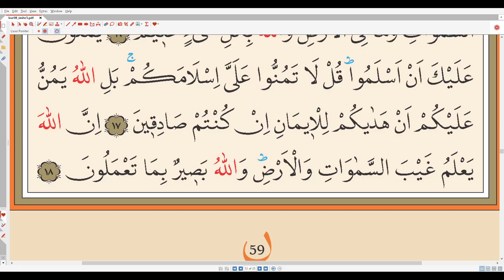8.Sınıf Kuran Sayfa 61/59 Hucurat Suresi Kuran 514/516 Yavaş Tecvidli Kelime Kelime Altını Çizerek